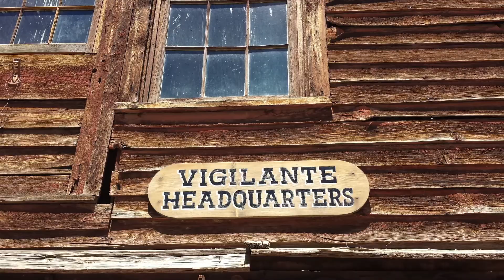Husbands of Anarchy - Yellowstone -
Husband's of Anarchy Motorcycle Run...
Yellowstone National Park 2014